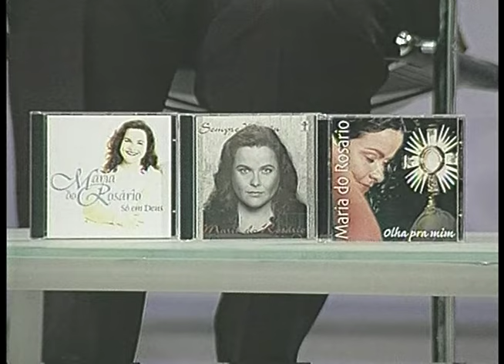Maria do Rosário - Vim Repousar (Universo em Canção)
Vim Repousar
Maria do Rosário

Programa Universo em Canção exibido no dia 04/01/2003.